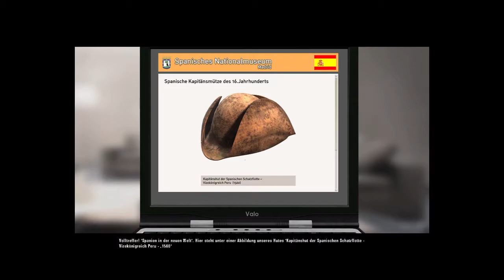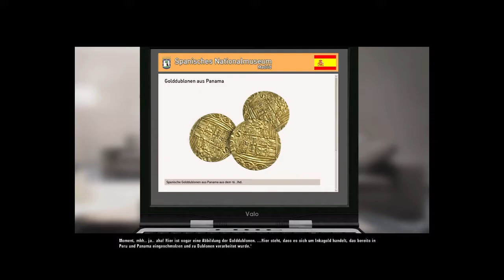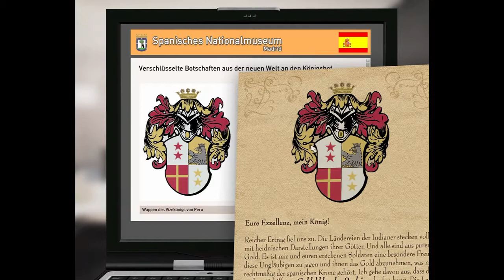DIE DREI ??? UND DAS GOLD DER INKAS #07: Auf dem Forschungsschiff | Let's Play | PC | deutsch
■ DIE DREI ??? UND DAS GOLD DER INKAS
□ Drei Jungdetektive aus Rocky Beach

► Eine spannende Geschichte über Gold mit bekannten Charakteren, Erwähnung älterer Fälle und eine mysteröse Kehrtwendung

★RETROHELDEN★
› EST. 2013